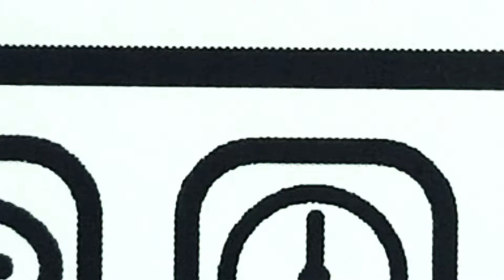How to draw Cell phone | Drawing and Colouring video fun